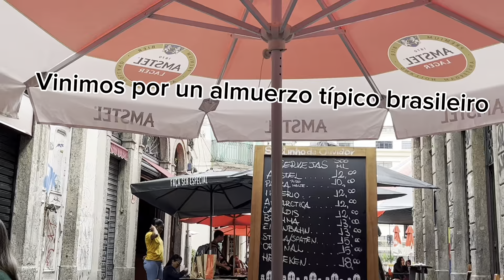Cómo conocer en 3 días Rio Janeiro | los mejores lugares de Río